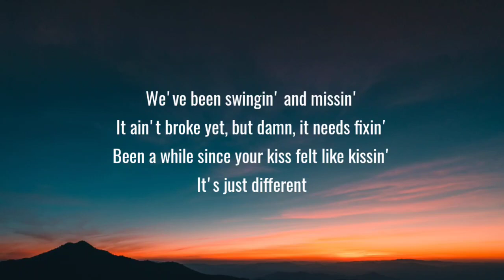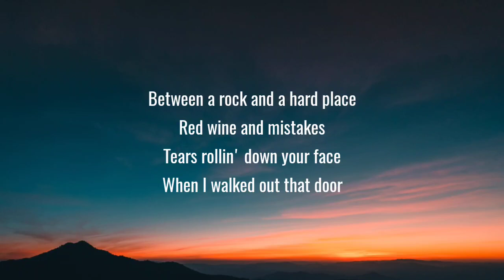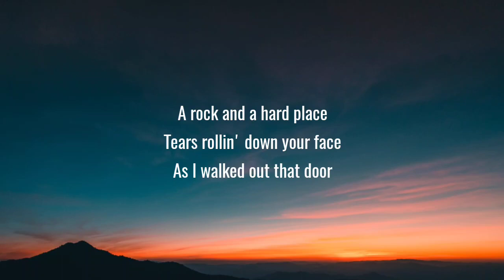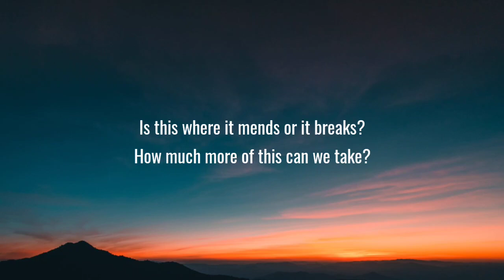Bailey Zimmerman - Rock and A Hard Place (Lyrics)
[Pre-Chorus]
We've been talkin' 'bout forever since we been together
Somethin' 'bout a ring makes you think we're better
Off with all this, but we're caught in-between

[Chorus]
A rock and a hard place
That's when I lost it

[Verse 2]
Together